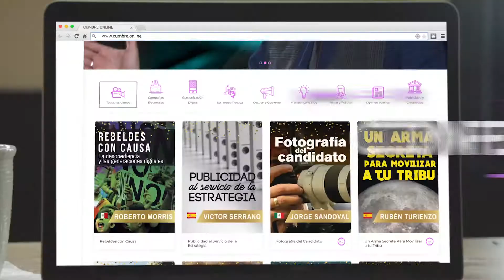Cumbre.Online - CONÉCTATE - APRENDE - GANA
Formá parte de una comunidad de entrenamiento en comunicación y política con expertos internacionales. Las mejores conferencias y materiales en una plataforma exclusiva de contenidos.